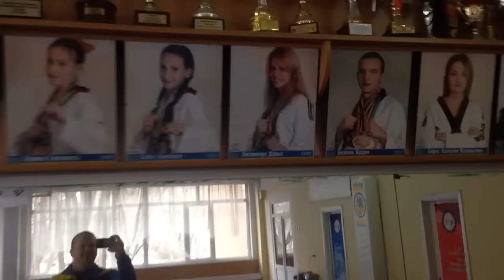Тренировка тхэквондо на развитие взрывной силы. Tkd WT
Тхэквондо Киев, Тхэквондо Святошино, КДЮСШ Школа Спорта , ЦСВ Киев-Квон,